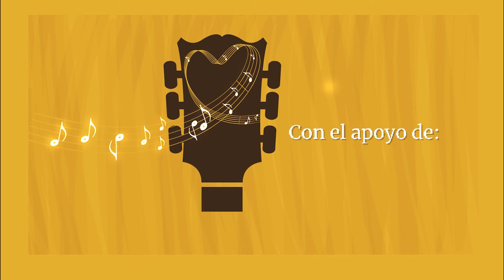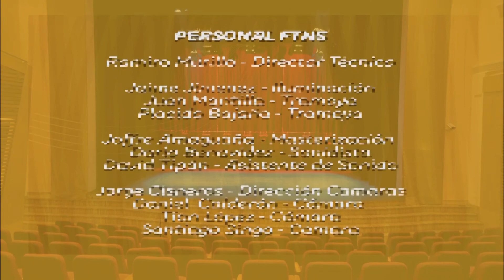FTNS en tu casa: Voces y acordes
En 'Voces y acordes' dos de nuestros elencos se juntan para presentar un repertorio de música popular para disfrutarlo en familia. Con las voces de Andrea Cóndor, Olmes Nogales y Jorge Cassis, y el Ensamble de Guitarras de Quito, escucharemos Mañana de carnaval, Amor mío, Amar y querer, El triste, entre otras canciones.